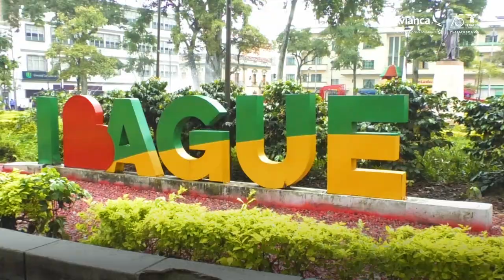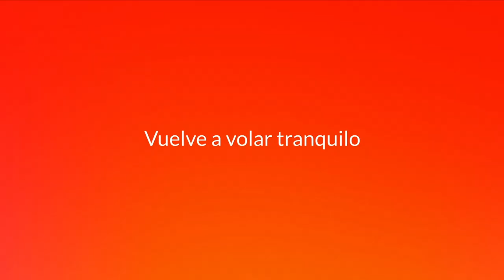LoQueQuieresEsIbagué - Plaza de Bolívar.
¡”La meca del folclor” está llena de historia! Conócela  junto a Fenalco Nacional